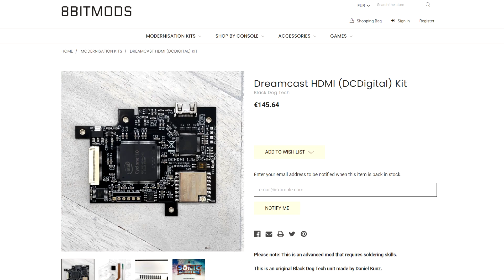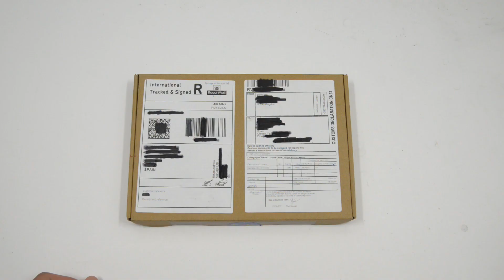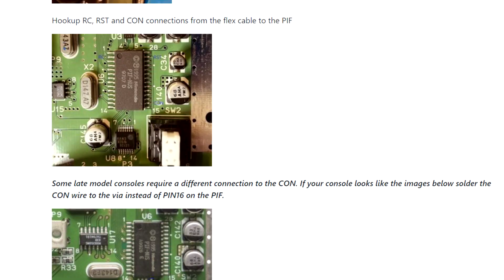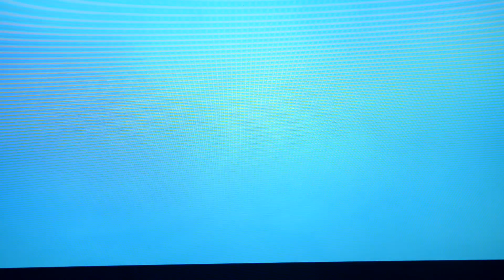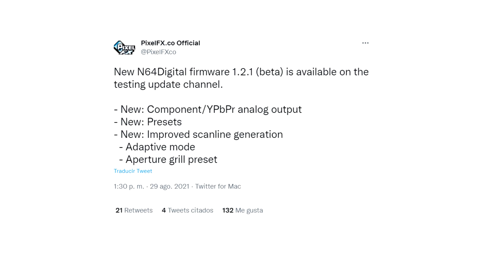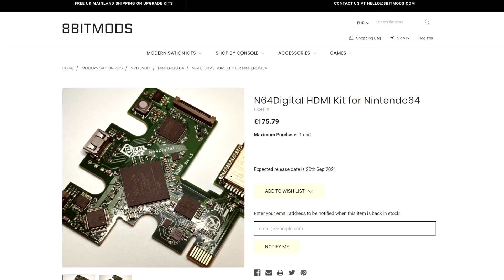Nintendo 64 con salida ̶R̶G̶B̶ HDMI [N64Digital] - Parte 6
Cómo añadir salida HDMI a cualquier consola Nintendo 64 con el mod N64Digital desarrollador por PixelFX.

Destornilladores para tornillos Nintendo:

Pinzas de precisión:

Soporte para placas de circuitos:

Cuchilla de precisión:

Alcohol isopropílico:

Destornillador Triwing o trilobular: